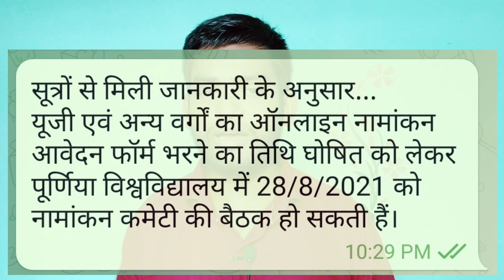Good News - Purnea University admission 2021 | purnia university ug part 1 admission 2021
purnea university part 1 admission 2021-24 date release kab hoga puri jankari.

Your Quries :

Purnea University Part 1Admission 2021 Document
Purnea University Part 1Admission 2021 Date
Purnea University Part 1 Admission 2021
Purnia University News Today
purniauniversitynews
Purnea University part 1 admission kab se hoga
university update Purnea University news
university update purnia University news today

Keep Supporting
All With all Students